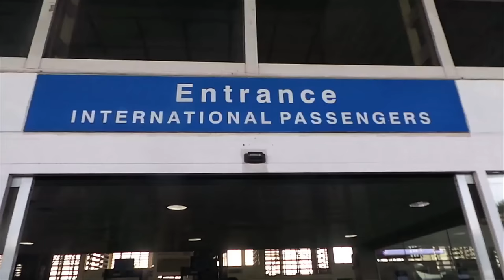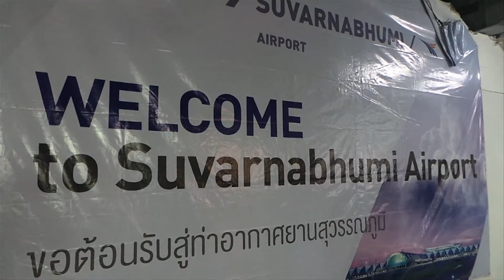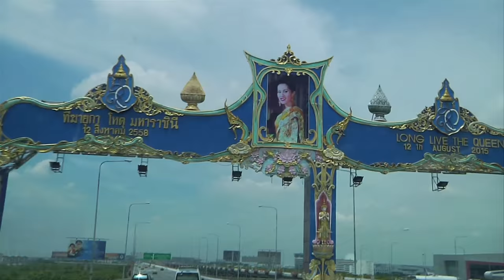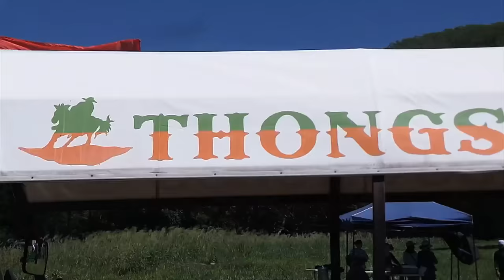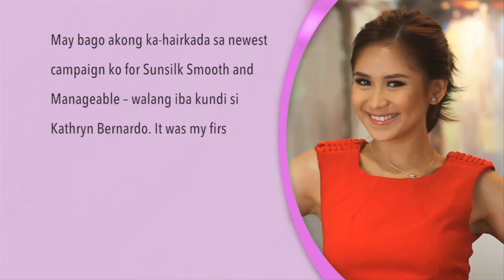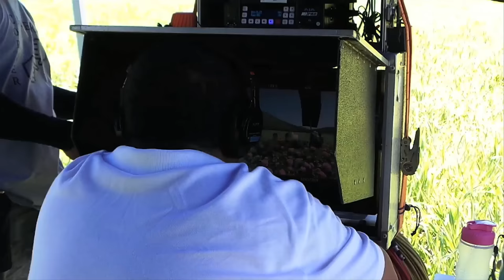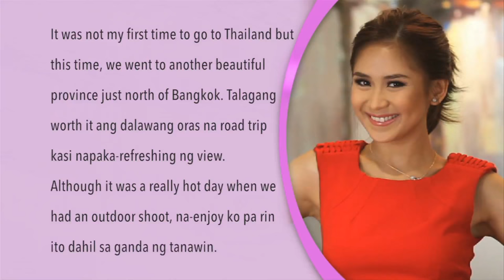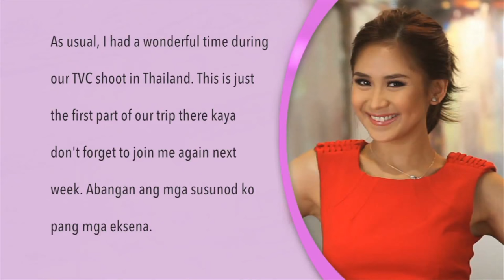[FULL EPISODE] Popstar Diaries: Fun Under The Sun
Sarah Geronimo and Kathryn Bernado goes to Thailand for a commercial shoot. Watch how these queens manage to have fun under the sun.